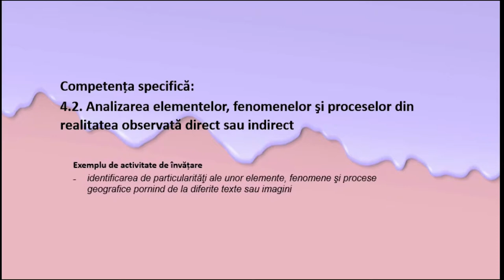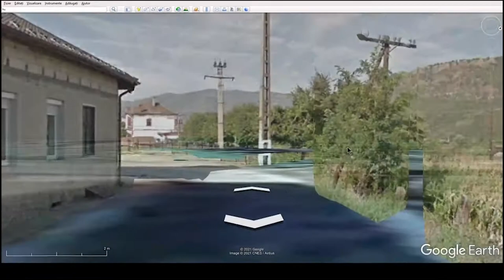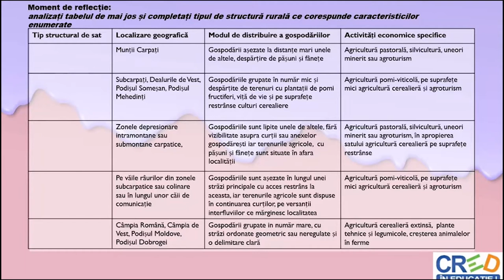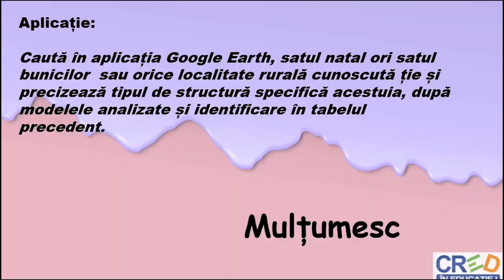Așezările rurale – evoluție și diferențieri teritoriale Tipuri de structuri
Analiza comparativă așezărilor rurale din România sub
aspectul structurii, pe baza imaginilor și editărilor video.